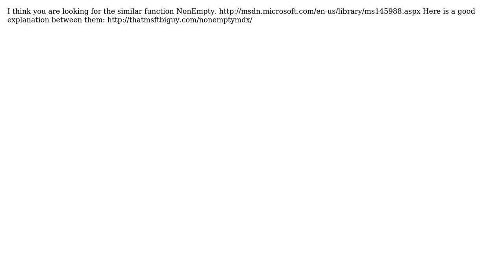MDX: efficient way to filter tuples where particular columns are not empty? (2 Solutions!!)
MDX: efficient way to filter tuples where particular columns are not empty?

With thanks & praise to God, and with thanks to the many people who have made this project possible! | Content (except music & images) licensed under CC BY-SA | Music | Images & others | With thanks to user Ivan Krivyakov user daniel_aren and the Stack Exchange Network Trademarks are property of their respective owners. You are responsible for your own actions.